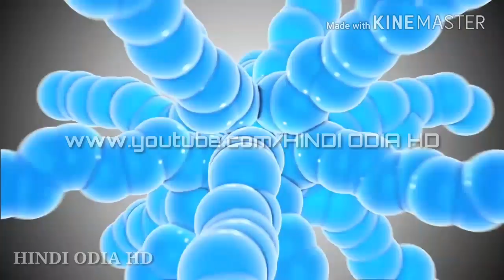Mast Chehera Mora Lagere Dj Remix song 2017 dj appu mix odia DJ latest song bass mix